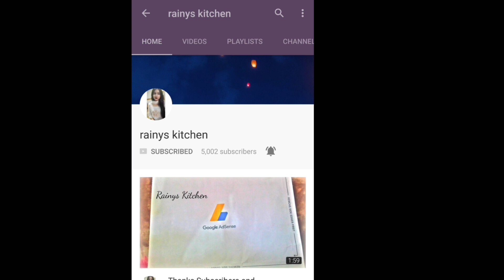চুলায় তৈরি চকলেট কেক|| মজাদার চকলেট কেক রেসিপি|| Without oven Bangali style chocolate cake recipe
Ingredients
flour : 1 cup
eggs (room temperture) : 4 pis
cocoa powder : 1/4 cup
sugar : 1 cup
coffee powder : 1 tsp
deyri milk chocolate powder : 2 tsp
salt : 1/4 tsp
vanilla essence : 1 tsp
plowder milk : 2 tsp
oil : 2 tsp
baking powder : 1 tsp
baking soda : 1/4 tsp

Very Easy Chocolate Butter Cream Frosting Recipe link

Vanila sponge Birthday Cake recipe link

Without oven Bangali style chocolate cake recipe link